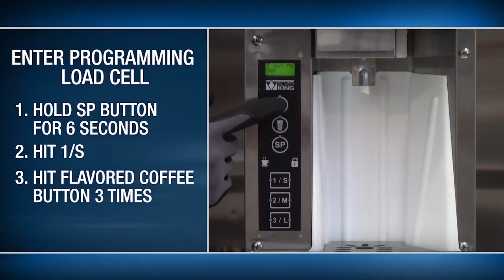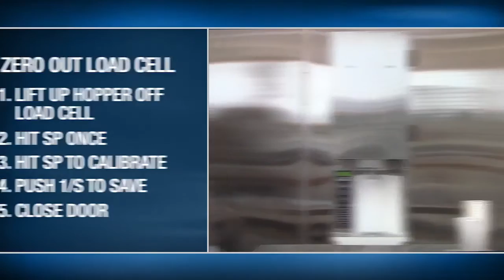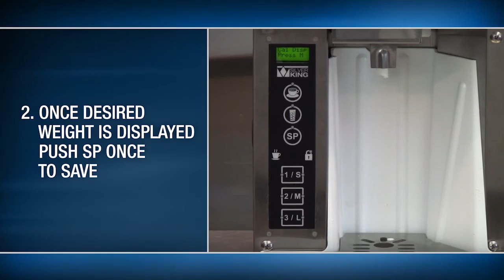SK-1 Cream Dispenser Programming and Calibration Guide (Crew)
This is a tutorial on how to program and calibrate a Silver King SK-1 Cream Dispenser unit.